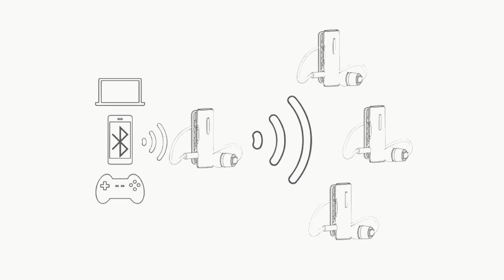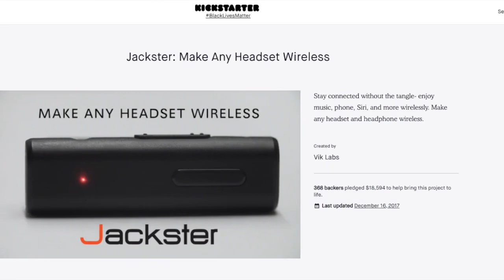The Best Audio Wireless!!! STREAMR: Social Wireless Audio, share your sound!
Wireless audio streaming | Unlimited amount of connections | Simple Setup | Works with all headphones & speakers | Built-in microphone